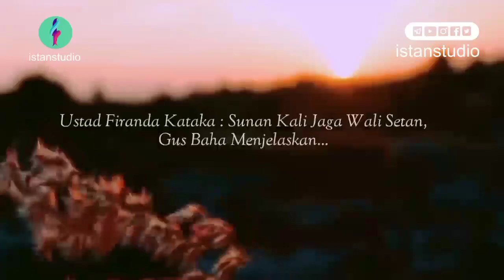Ustad Firanda katakan : sunan kali jaga wali setan, Gus Baha menjelaskan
Assalamu'alaikum sahabat istan...

Tema kita kali ini adalah " Ustad Firanda katakan  : sunan kali jaga wali setan, Gus Baha menjelaskan ",dan pembahasan lainnya, semoga bermanfaat ya.. dan kita bisa mengambil hikmahnya. aamiin

Biografi singkat Gus baha :

Gus Baha atau KH. Bahauddin Nur Salim adalah putra Kiai Nur Salim, pengasuh pesantren Alquran di Kragan, Narukan, Rembang. Bapak beliau adalah murid dari Kiai Arwani Kudus dan Kiai Abdullah Salam, Kajen, Pati. Nasabnya bersambung kepada para ulama besar. Beliau mempuyai ciri khas mengajarkan berislam dengan optismis dan bergembira.

Pada sa’at mengajar khususnya kitab Tafsir Jalalain, beliau menerangkan dari berbagai sisi, baik tata bahasa, ushul fiqih, hukum fiqih, sisi tasawuf “hakikat” dan tak lupa hikmah dari ayat tersebut, yang sering beliau ungkapkan yaitu berdandar pada sebuah kitab tawuf yaitu kitab Hikam.